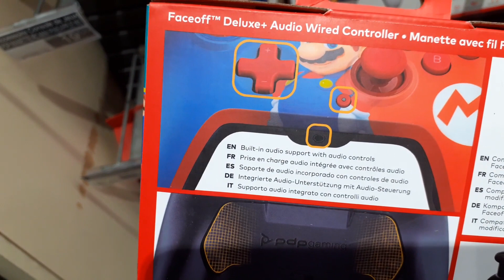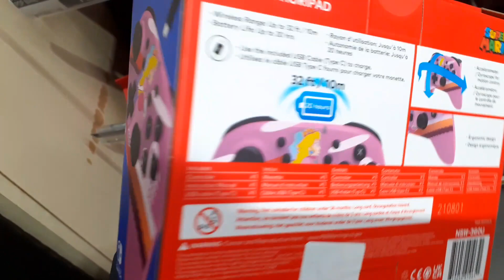Les manettes de jeux de Mario - Nintendo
Retrouvez les manettes de jeux de Mario dans cette petite vidéo.